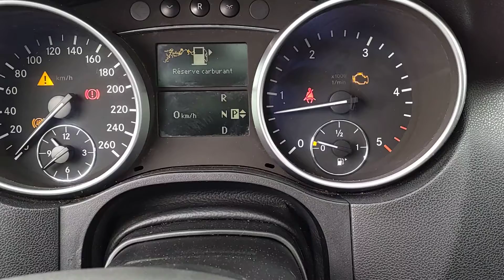MERCEDES ML 320 2008 DIESEL / 4JGBB22E88A407654